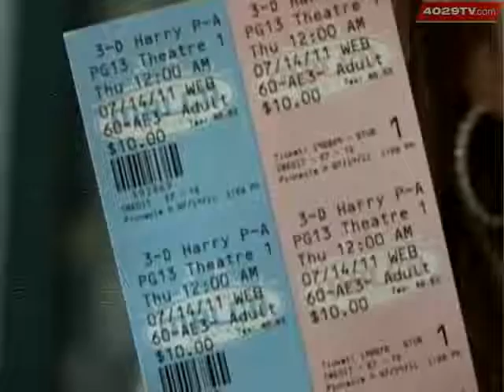Harry Potters Final Film Brings Out Fans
Rob Sneed joins the masses and goes to the movies to check out Harry Potter and the Deathly Hollows, Pt. 2.